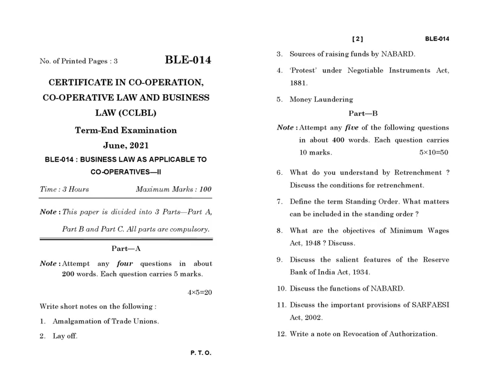BLE - 014 June 2021 Question Paper